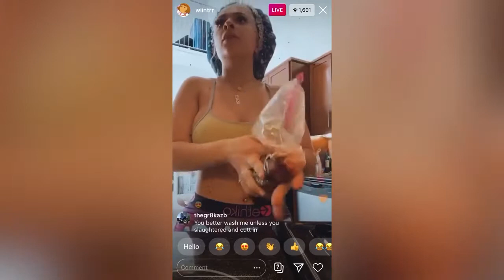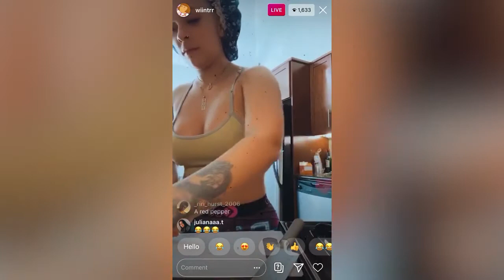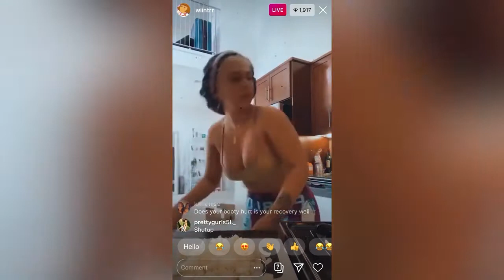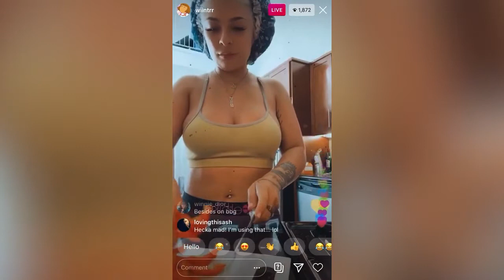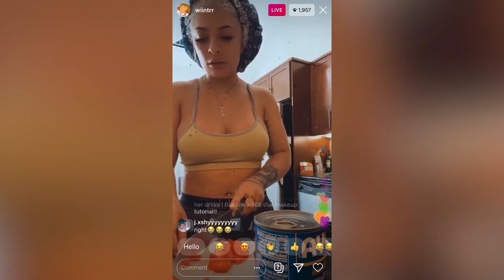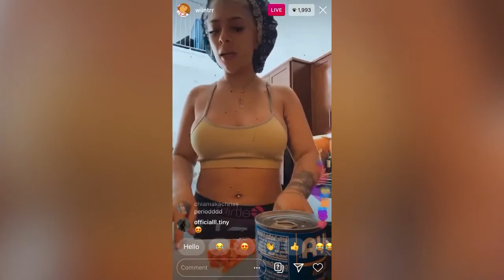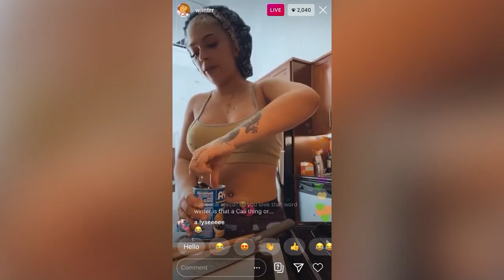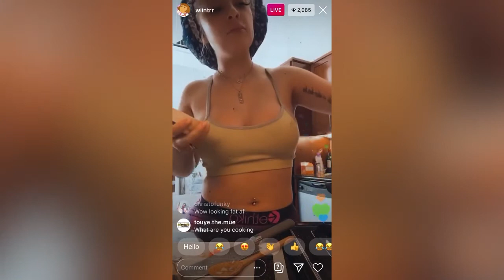Winter Blanco On Instagram Live 😍 | June 26th, 2020